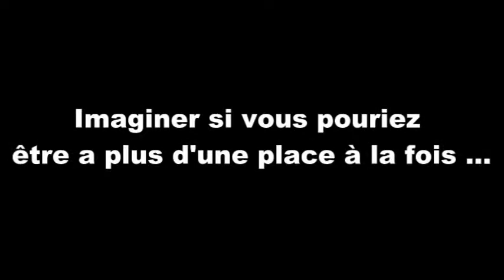Reflet bande-annonce officielle // Reflection Official trailer 2009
Alors voici la bande-annonce d'un des meilleurs films de MG Production, Reflet, voici le résumé du film :
Dr Redd (Raphaël Arteau) un scientifique invente une machine permetant de cloner. Il demande alors à son ami d'être son cobaye. Mais cela tourne mal et Raph (Chrystopher Doré) se retrouve alors avec 4 clones !

So here it is the trailer of one of the best movies made by MG Production, it's Reflection, here it's the summary of the movie :
Dr.Red invents a cloning maching. When Raph, his friend, become volunteer, he find himself with four clones, all with different personalities

Présenté au Festival du Film Étudiant de Québec en 2010

Présenté au Carrousel International de Rimouski en 2010

Presented in the FFEQ 2010

Presented in the International Carrousel of Rimouski in 2010

Pour voir le film au complet
To see the all movie go on :